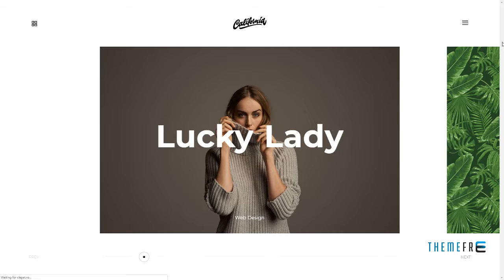California - A theme for Creatives Hudson Jeb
Compatible With WPML, Visual Composer 4.12.x, Visual Composer 4.11.2.1, Visual Composer 4.11.x, Visual Composer 4.10.x

 Columns 4+

 Layout Responsive

 Tags blog, clapat, creative, isotope, localization, masonry, minimal, modern, packery, parallax, photography, portfolio, showcase